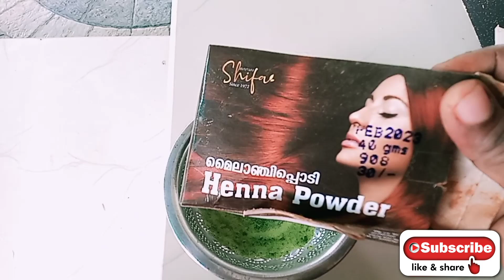കറ്റാർവാഴ ഉപയോഗിച്ച് മുടി കറുപ്പിക്കാം /natural hair dye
ഒറ്റ തവണ use ചെയ്താൽ ഒരു മാസം വരെ കറുപ്പു നീണ്ട് നിൽക്കും🔥🔥😱